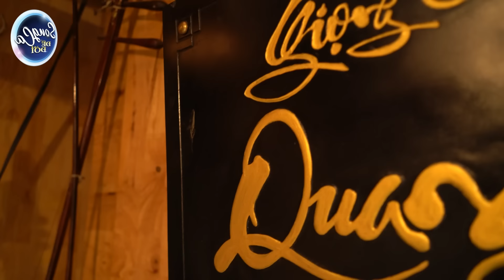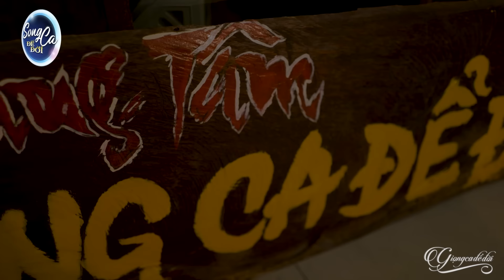Bóng Nhỏ Đường Chiều - Cặp Đôi Song Ca Nghe Thấm Nước Mắt | Song Ca Quang Lập Thu Hường